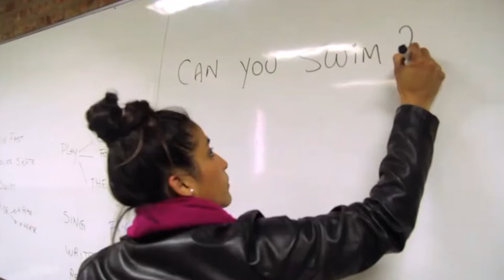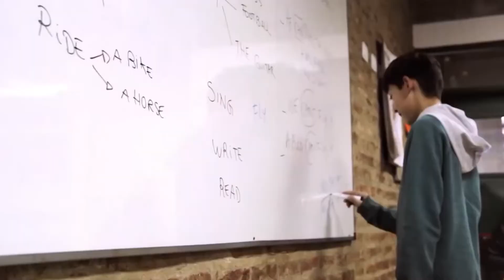Entrevista al presidente del Consejo Superior de Educación Católica (Prof. Adrando Álvarez)